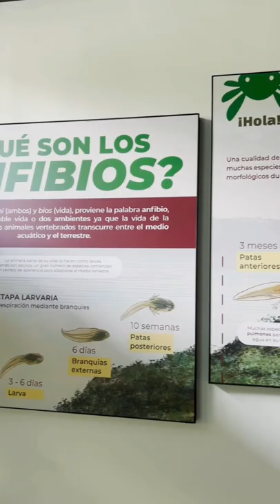Échale un vistazo al ANFIBIUM, casa de ajolotes y cientos de especies. 🐸✨